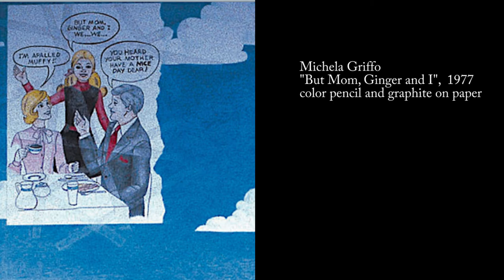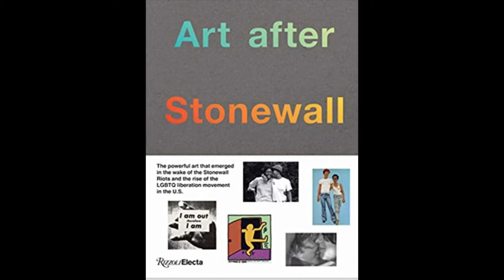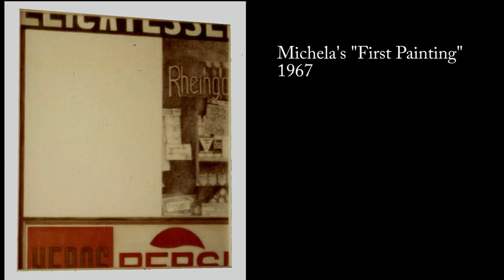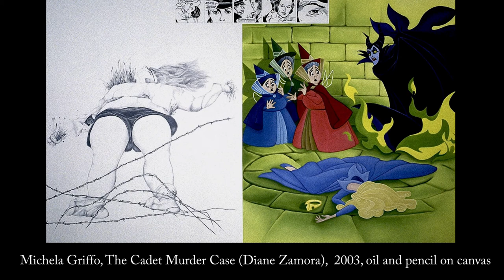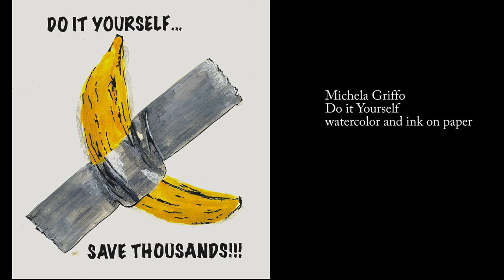Jonathan Weinberg Paints a Portrait: Michela Griffo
Jonathan Weinberg paints a portrait of artist and lesbian activist, Michela Griffo's portrait on July 1, 2022 in his New Haven studio and we have a conversation about her amazing life and career.